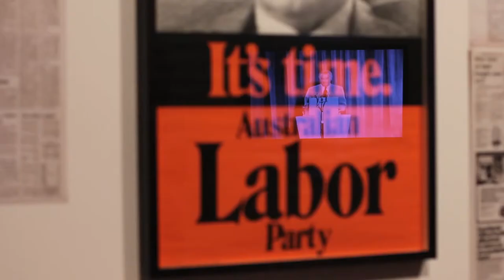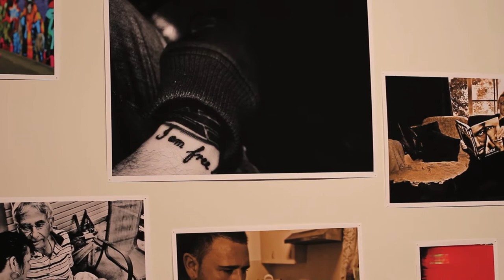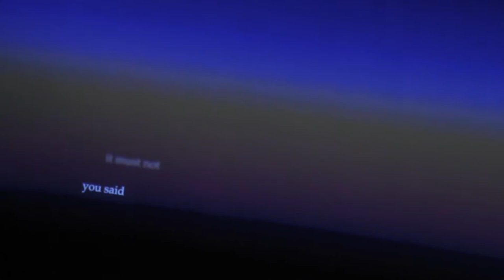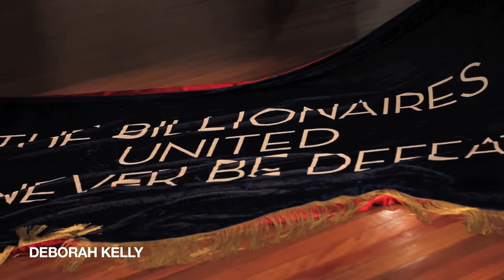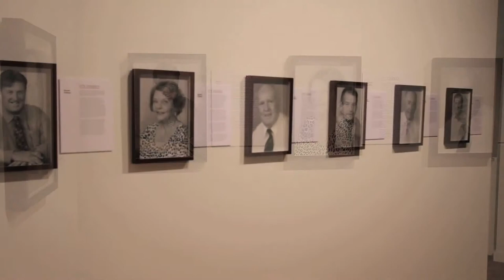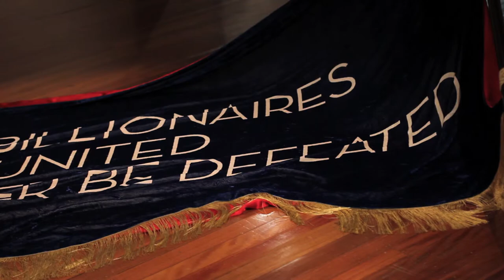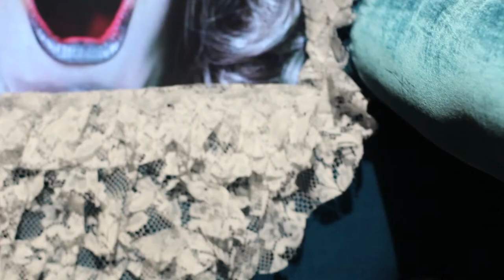Gary Carsley: It's Timely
Artist and co-curator Gary Carsley discusses It's Timely, an exhibition "framed by two Labor Party Policy speeches that Gough Whitlam delviered in Bowman Hall in Blacktown in 1972 and 1974. The speeches are among the most significant in recent Australian history and from them proceeded an almost complete reinvention of our nation and its culture." (Exhibition text)

It's Timely
Isabel & Alfredo Aquilizan, Darren Bell, Gary Carsley, Simryn Gill, Deborah Kelly, The Kingpins & Grant Stevens

29 April - 28 June 2014
Blacktown Arts Centre, Sydney
Curated by Gary Carsley & Paul Howard